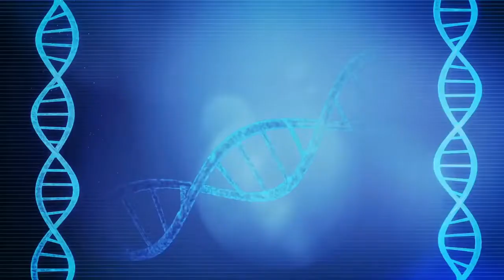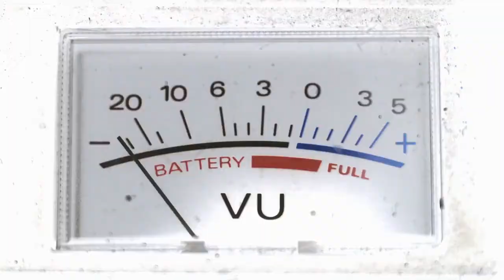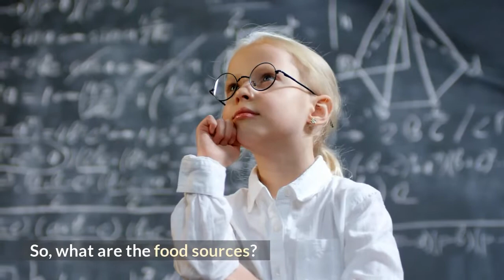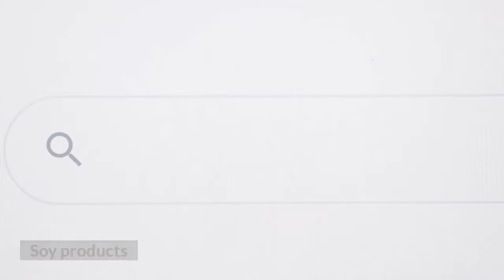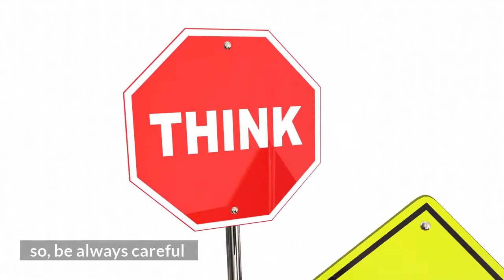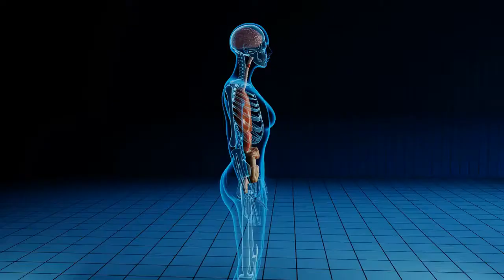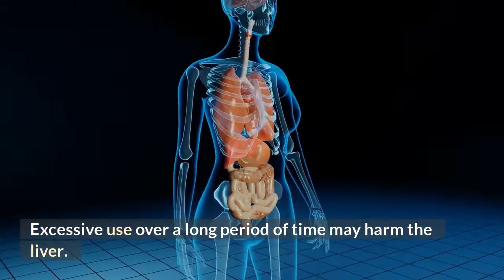Everything YOU Need to Know About Vitamin B (b1, b2,b3,b5,b6,b7,b9,b12)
Because Of Busy life, you may be ignoring the Vitamin B based foods consumption and may not have clear idea how it can negatively effect our body if we overdosed or deficient.